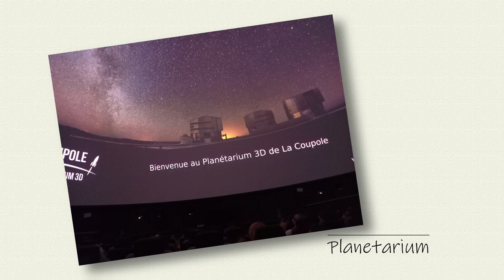Eerste Uitstap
Op de eerste uitstap met onze camper bezoeken we Cap Blanc Nez en La Coupole in Wizernes.
Voor het volledig verslag van deze uitstap en de coördinaten van de bezochte plaatsen kan je onze blog raadplegen op